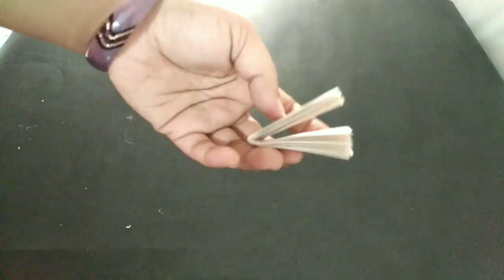Wall hanging using broom sticks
Namasthe Crafters🙏

Easy and quick wall hanging decor is here

Happy Crafting..

♥️ Shireesha